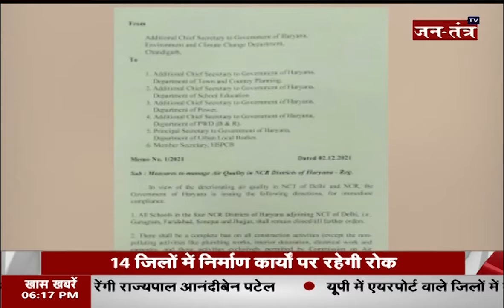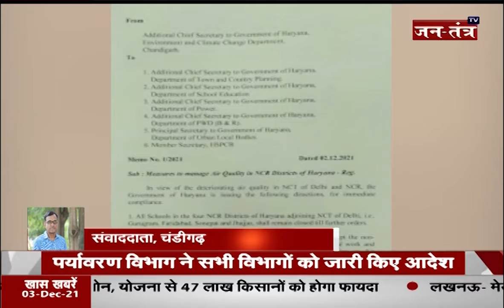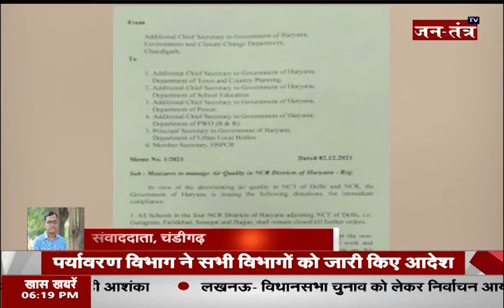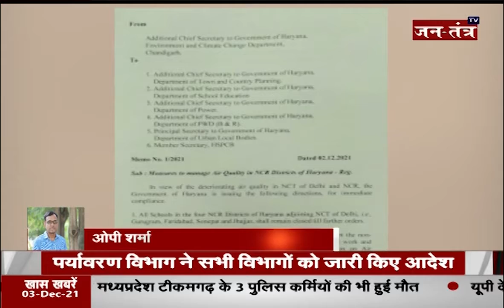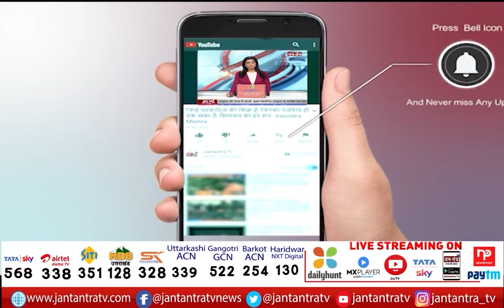हरियाणा पंजाब की बड़ी खबरें | Haryana Punjab Himachal News | Manohar Lal | Jantantra TV | PART 2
In This Video:
Punjab CM
Haryana CM
himachal news
punjab crises
harish rawat
Capt Amarinder Singh Resigns
punjab news today
cm punjab news today
haryana news today
cm haryana news today
navjo singh sidhu